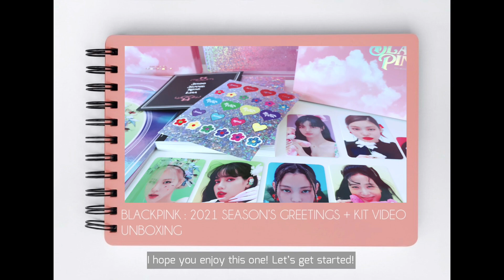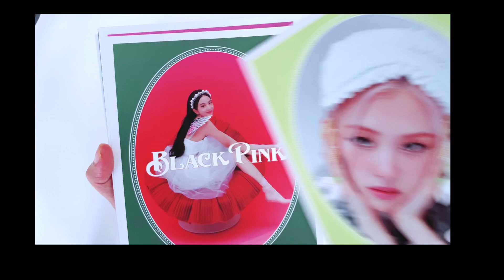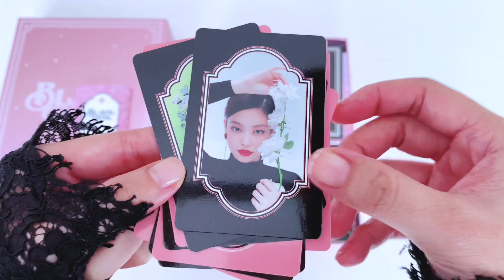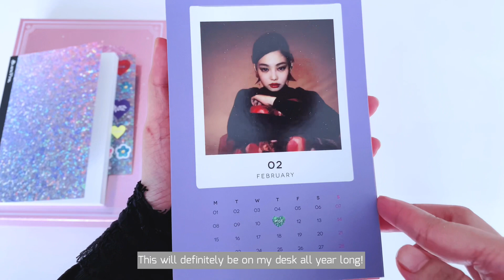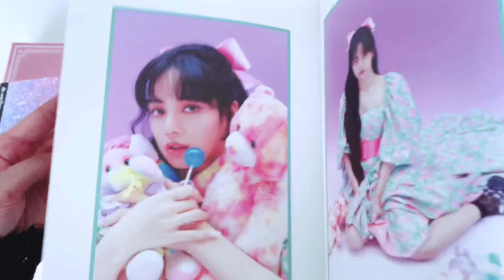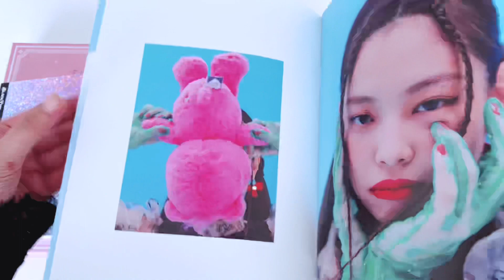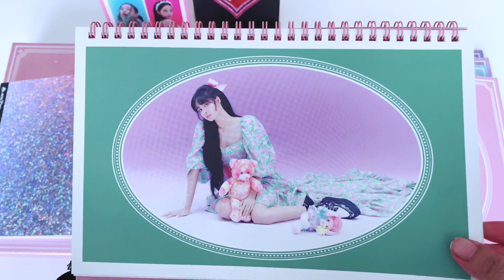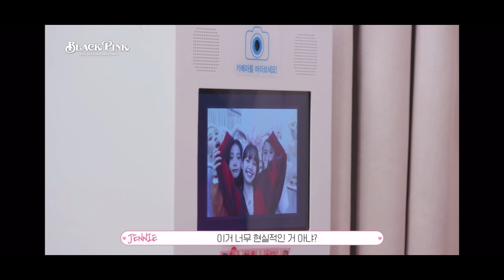BLACKPINK 2021 SEASON’S GREETINGS KIT VIDEO UNBOXING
Video of me unboxing BLACKPINK 2021 SEASON'S GREETINGS with a little bit of ASMR here and there and background noises of roaring motorcycles and trains passing by every 10 minutes. Nonetheless, I am very happy this finally arrived! My desk now has new buddies.

Hope to see you guys soon xx